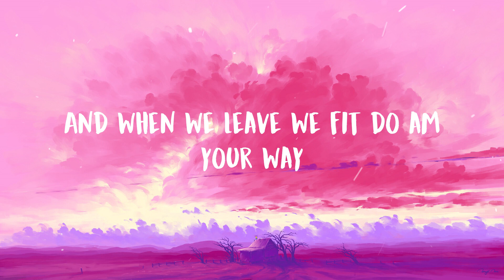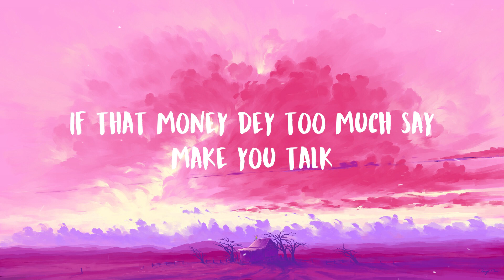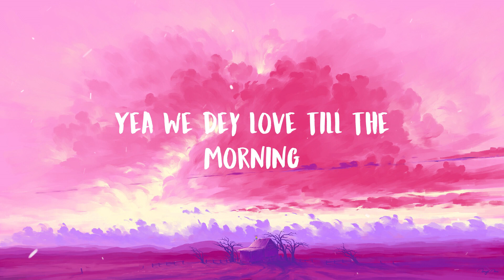Wizkid - Bad To Me (Lyrics)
♬ Wizkid - Bad To Me ♬

🎤 Lyrics:

Ye, mami
You dey make a man go so corny
One gin wey we sip
E dey make a man go so corny
Highway, burst it my way
This kind of body don dey cause e migraine
And when we leave, we fit do am your way
Or if you want, we fit do am my way
Highway, two shot I don take
You turn me on, I no dey go I wan dey
I no dey care, say the bad mind dem pree
Money on me mind all day
Lose my way, oh
This kind, this kind love, yeah
Wey dey make me want more, whoa
Come my way, oh
I dey want for the night
Make I know how you feel, how you want am
Lady, girl, say your body bad to me
Pass make I choke, make I feel am, oh
Baby girl, you know as e be, oh
Yeah, we dey love 'til the morning
Bad girl addicted to me
Only you know as e dey do me
Only you know as e dey do me, oh-whoa, girl
E-ye, ge-ge (e-ye, ge ge)
Yo-mah, ge-ge-ge-ge (oh yeah, ge-ge)
Casamigos (casamigos)
For my amigos (for my amigos)
Wa je ogede (wa je ogede)
Baby, wa je ogede (wa je ogede)
Kon se iyepe (kon se iyepe)
All for you baby
If that money dey too much say make you talk
'Cause you know the money long, ooh, yeah
Break your back with it
Yeah, na me and you dey talk, no one involved
Baby girl, make I indulge you, yeah
Only you know as e dey do me, oh-woah, girl